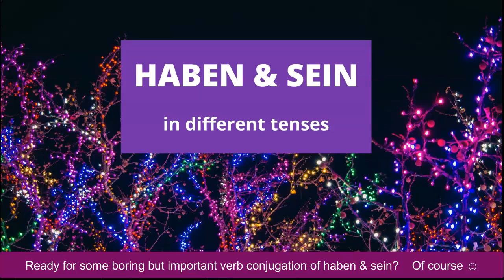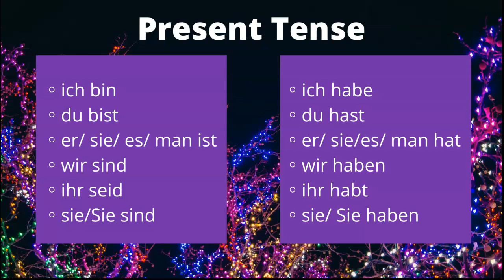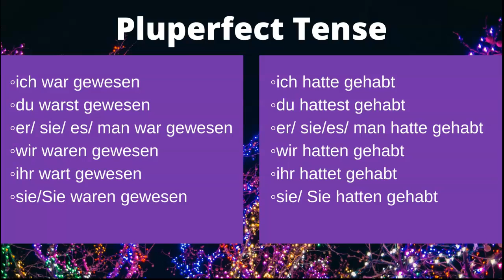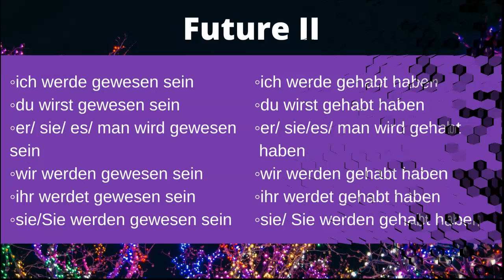HABEN & SEIN conjugated in different tenses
The two German verbs HABEN and SEIN are - just like 'to have' and 'to be' in English - irregular verbs. But they are also very important in all the other tenses, not just the present tense.
So, as a reminder, here they are conjugated in the present, perfect, imperfect, pluperfect tenses as well as in future I and II.